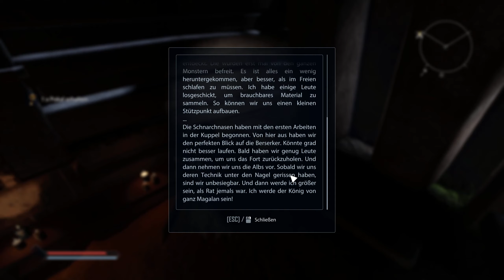89: Irgendwas mit Lamm und Schlachter 🌍 ELEX 2 (Streamaufzeichnung)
89: Irgendwas mit Lamm und Schlachter 🌍 ELEX 2 (Streamaufzeichnung)

► Microsoft: ...
► Origin: ...
► Web: ...

ELEX II ist der Nachfolger von ELEX, dem Open-World-Rollenspiel von Piranha Bytes, dem ausgezeichneten Entwicklerstudio der Gothic- und Risen-Reihen. ELEX II spielt erneut in der post-apokalyptischen Science-Fantasy-Welt Magalan – mit riesigen Umgebungen, die dank Jetpack frei erkundet werden können. Damit bewegst du dich nach deinen Wünschen durch die epische Geschichte.

Einige Jahre nach Jax‘ Sieg über den Hybriden erscheint eine neue Bedrohung am Himmel, die die gefährlichen Kräfte von Dark Elex entfesselt hat und alles Leben auf dem Planeten gefährdet. Um den Frieden auf Magalan und die Sicherheit seiner eigenen Familie zu schützen, muss Jax sich auf eine Mission begeben und die Fraktionen überzeugen, sich gegen die feindlichen Invasoren zusammenzuschließen. Dabei ist er auch auf der Suche nach seinem Sohn Dex, der von ihm getrennt wurde ...Tauche ein in eine riesige, handgemachte und einzigartige Welt mit verschiedenen Fraktionen und Umgebungen in einem post-apokalyptischen Science-Fantasy-Universum.

Im Spiel kannst du:
* den Planeten Magalan dank deines Jetpacks frei erkunden und damit quer über die Karte fliegen!
* mit einer lebendigen Welt voller einzigartiger NPCs interagieren, die
sich an deine Taten erinnern und entsprechend reagieren
* basierend auf deinem Verhalten deiner Gruppe beitreten oder sie verlassen
* getötet werden können, was Auswirkungen auf die Geschichte hat
* in Nah- und Fernkampf mit einer stark verbesserten Steuerung angreifen
* eine Geschichte erleben, in der deine Taten Konsequenzen haben und die Welt von moralischen Entscheidungen geprägt wird.